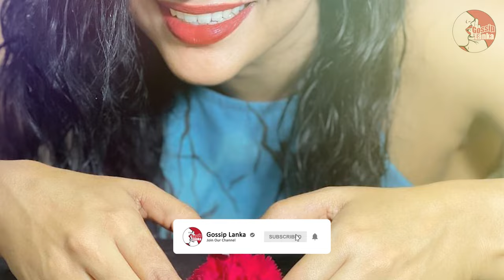Madhawee Anthony New Boyfriend | මාධවීගේ හො.ර මි.නි.හා නිසා තමයි මම මාධවීව ඩිවෝස් කරේ| මිලාන් කට අරී